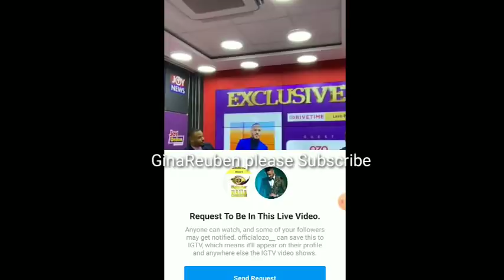WHAT OZO SAID ABOUT NENGI AT HIS LIVE INTERVIEW WITH JOY NEWS,I WILL CHOOSE LAYCON IF HAD A 2CHANCE